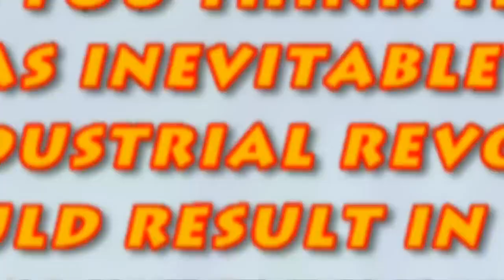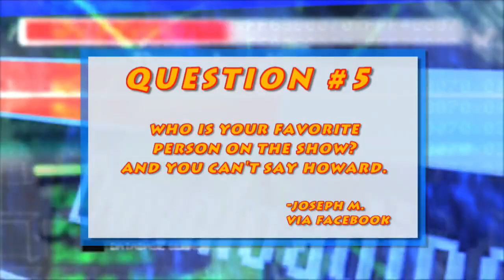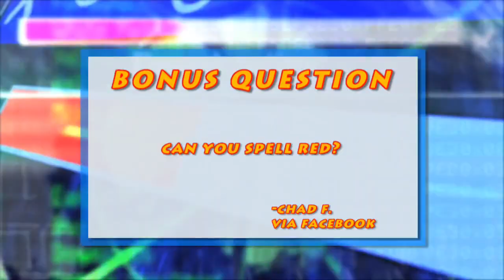Fine Time With Beetlejuice The Howard Stern Show 2012 01 25